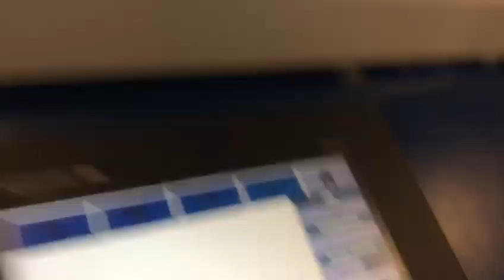MBO Rollfed Finishing-Plow Folded 4-Page for Direct Mail